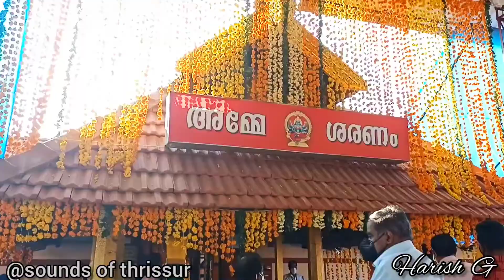കുറുമാലിക്കാവ് കുംഭഭരണി | ORIGINAL AUDIO | HARISH G